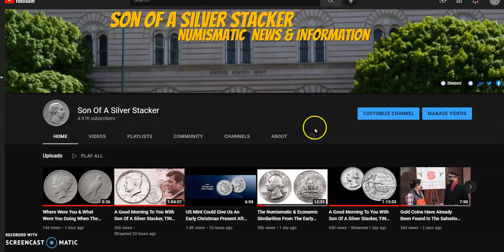2021 Morgan & Peace Dollars Are Available Again Right Now!!!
Hello & Good Luck!